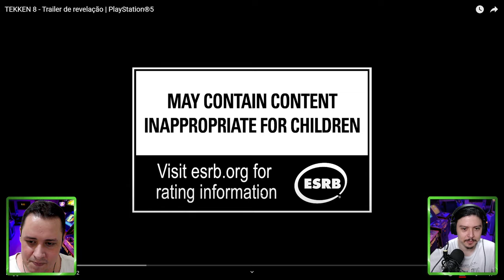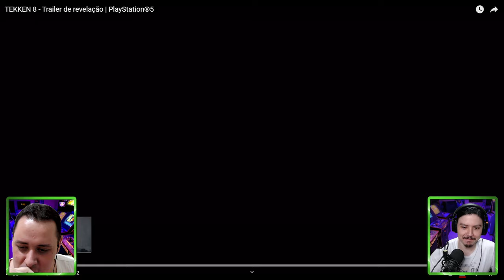BOMBÁSTICO! REACT DA REVELAÇÃO DE TEKKEN 8 EM 4K COM GAMEPLAY E COMENTÁRIOS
Nosso PC Gamer:
VGA: NVIDIA GeForce RTX 3070ti
Proc: Intel Core i5 10600k 4.1Ghz
Mobo: Asus Z490M Plus
Microfone: HYPERX QuadCast
SSD: TeamGroup T-Force Delta 500gb
Fonte: Corsair TX850 W